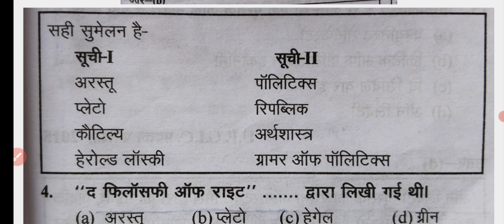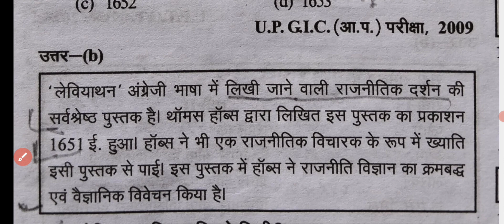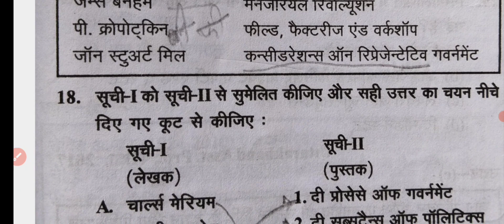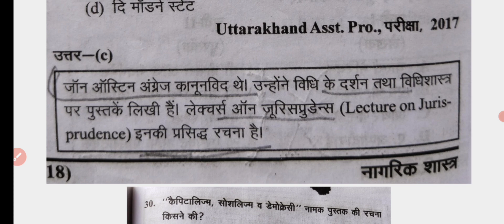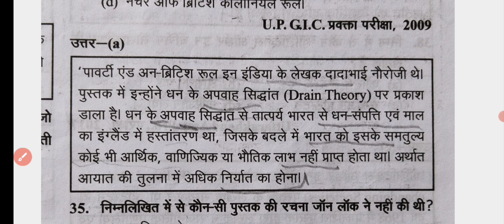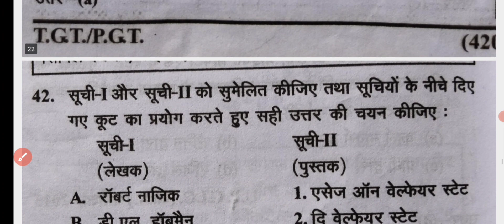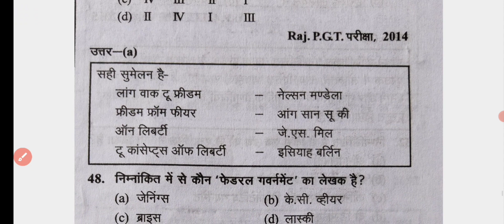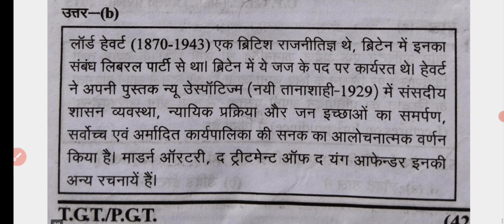महत्त्वपूर्ण पुस्तकें एवं उनके लेखक (राजनीति विज्ञान) for/ TGT /PGT /Political science /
महत्त्वपूर्ण पुस्तकें एवं उनके लेखक (राजनीति विज्ञान) for! +/TGT /PGT political science ke important book,

hello doston Swagat hai apne is YouTube channel per doston aaj ke is video mein Ham Political Science Ki important pustaken AVN unke lekhak se sambandhit question Lekar Aaye Hain Jo TGT PGT net Jyada Aati Sabhi pradogi Pariksha ke liye most important Rahega,

# mahatvpurn pustaken AVN unke lekhak political science for TGT PGT,

# important books AVN unke writer aur TGT PGT political science,

# mahatvpurn pustaken AVN unke lekhak#